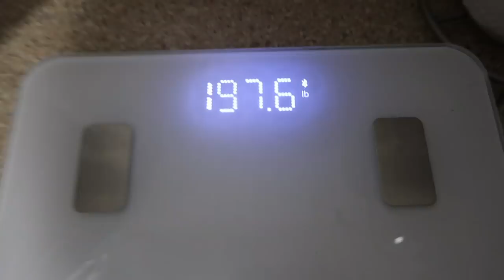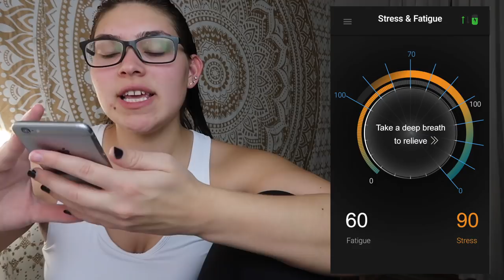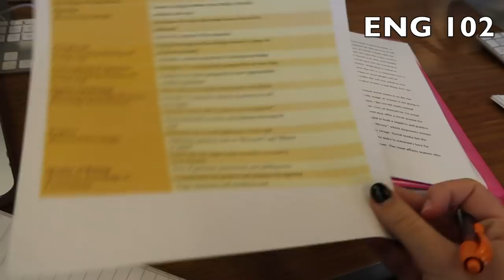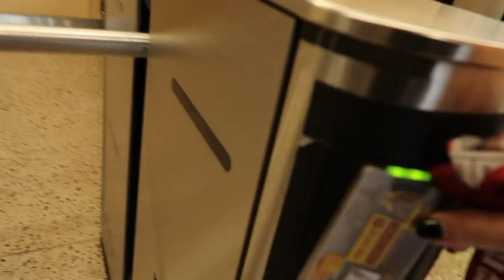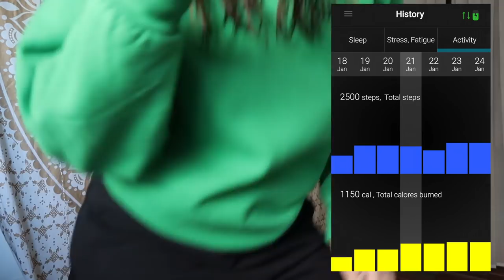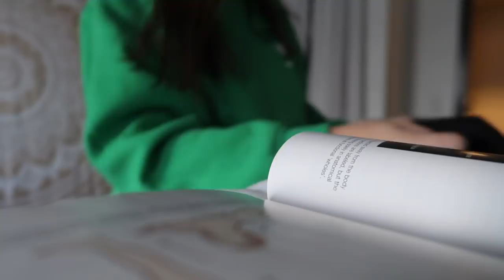College Student's Day in the Life ft. BCX Wellness // Arizona State University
another daily vlog from Arizona State University! I hope you like seeing what I eat, how I prevent stress, and a glimpse into my day!

Discounts!!

✺FAQ✺
Name: Sidney
Age: 18 (College Student)
School: Arizona State University
Major: Exercise & Wellness
Campus: Downtown
Year: Freshman
Camera: Canon 70D or Canon G7X Mark ii
Partnered: StyleHaul

FTC- I was sent and compensated for this vlog. These are all my own opinions!